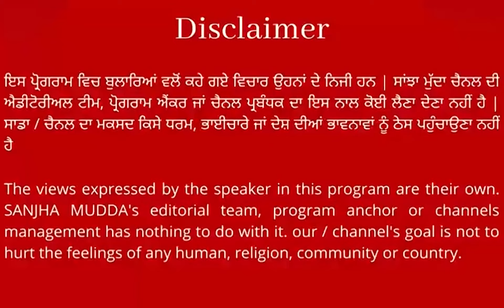ਕੜੀ ਸੁਰੱਖਿਆ ਵਿਚ 'ਰਾਮ ਮੰਦਿਰ' ਪਹੁੰਚੇ CM Yogi ! ਪ੍ਰਾਣ ਪ੍ਰਤਿਸ਼ਠਾ ਤੋਂ ਪਹਿਲਾਂ ਲਿਆ ਤਿਆਰੀਆਂ ਦਾ ਜਾਇਜ਼ਾ, ਦੇਖੋ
ਕੜੀ ਸੁਰੱਖਿਆ ਵਿਚ 'ਰਾਮ ਮੰਦਿਰ' ਪਹੁੰਚੇ CM Yogi !
ਪ੍ਰਾਣ ਪ੍ਰਤਿਸ਼ਠਾ ਤੋਂ ਪਹਿਲਾਂ ਲਿਆ ਤਿਆਰੀਆਂ ਦਾ ਜਾਇਜ਼ਾ, ਦੇਖੋ || SANJHA MUDDA ||